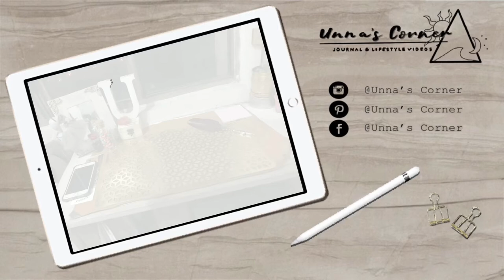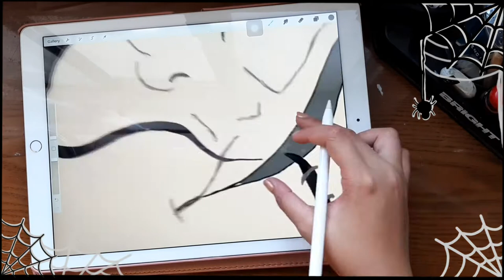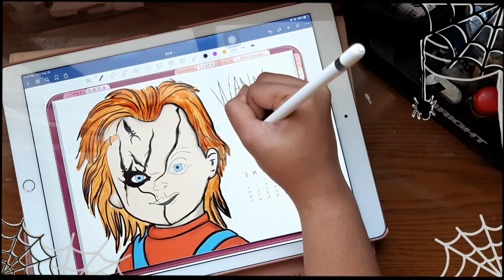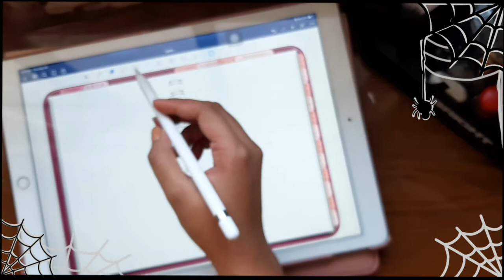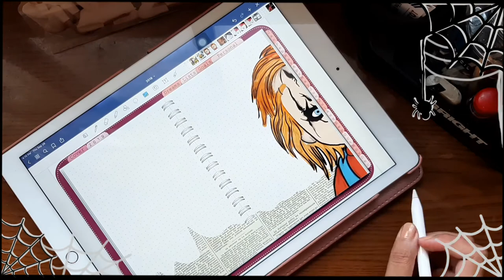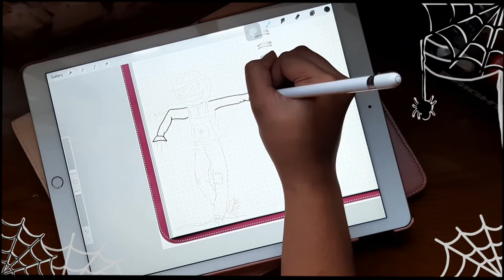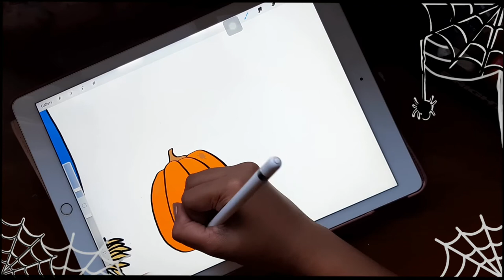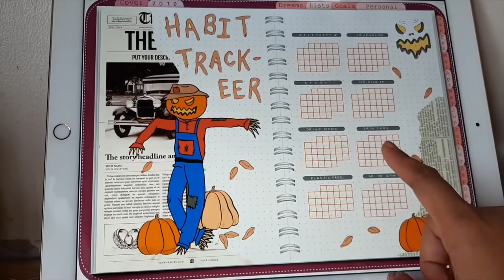PLAN WITH ME | OCTOBER 2019 Digital Bullet Journal Setup (Child Play: Chuckie)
Bringing you guys an early Halloween experience!
This is one of my favorite months of the year - just because I enjoy a good jump scare and cripplingly exciting horror movies!
Hope you like Clowns! Lol. Happy October Journaling everyone!

Love lots! xx.

- - - Links:

- - - Apps I used:

1. Good Notes:
GoodNotes 5 by Time Base Technology Limited

2. Procreate :
Procreate by Savage Interactive Pty Ltd

- - - Inspirational People Mentioned:

- - - Products Mentioned:

- - - Gadgets I used:

1. IPad Pro
2. Apple Pencil